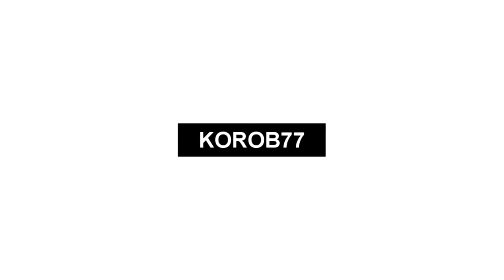Dmitry Korobov & fc Arsenal (Tula)